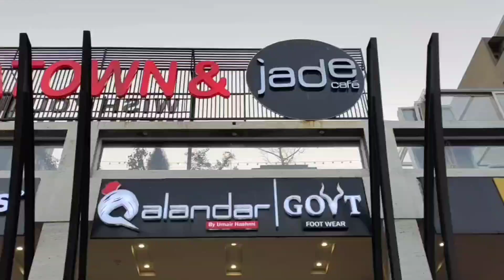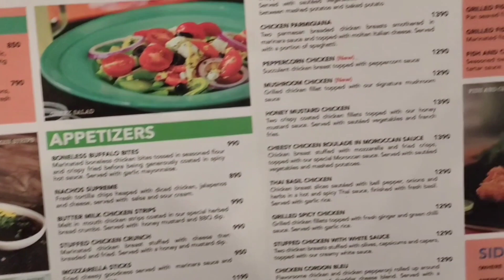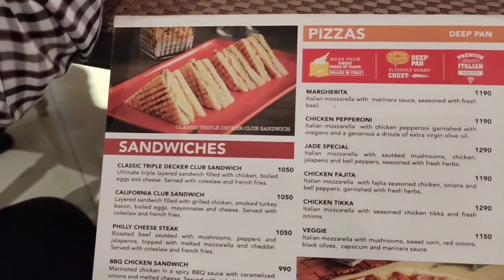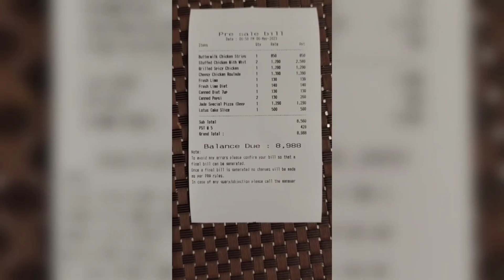jade cafe and china town | food review | Taste test | price | worth it 🤔🤔🤔